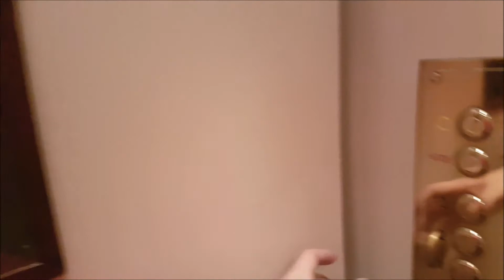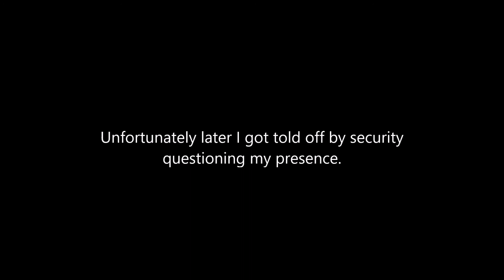Found amazing side-door OLLIFT lift/elevator at the building near Main Square in Krakow [PL]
I'm sure this used to be old gated lift. This is an amazing find. The way it works is that the floor of the lift would fall down slightly and therefore I won't be able to ride with open door. The discussion with the security guard was very friendly however I was not able to record it further.